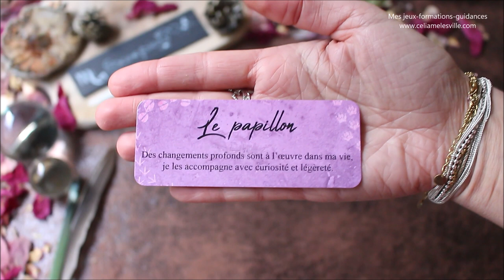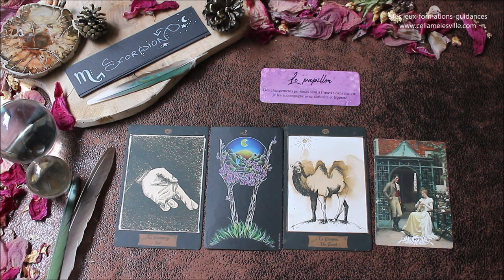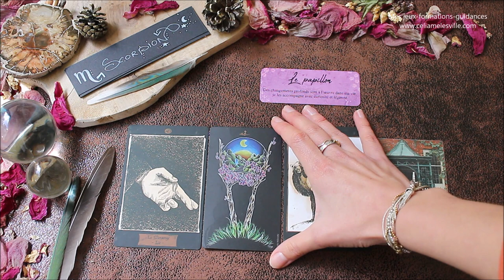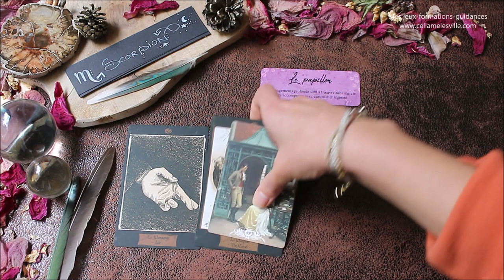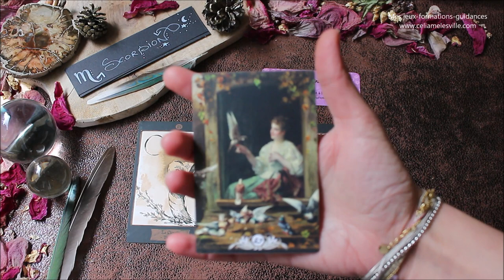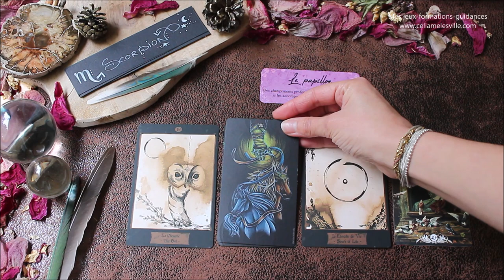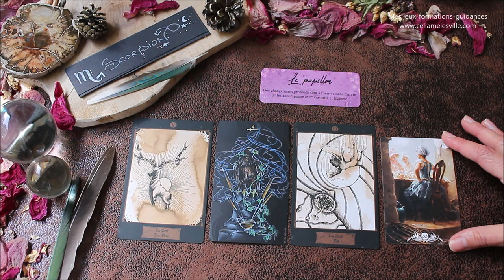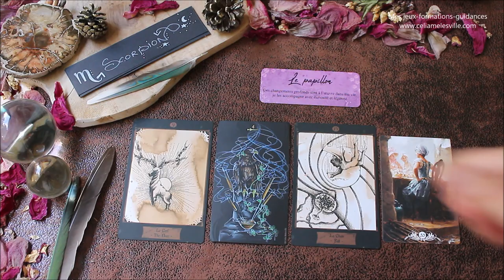♏SCORPION - Décembre 2019♏ Horoscope - Un puissant désir